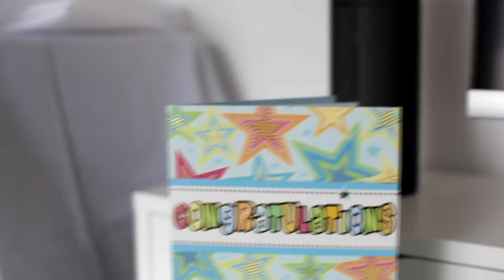GRAND OPENING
Launch of My Portrait Studio